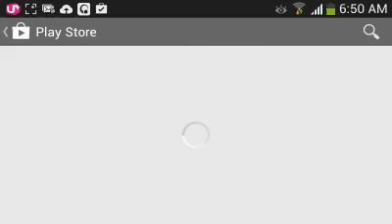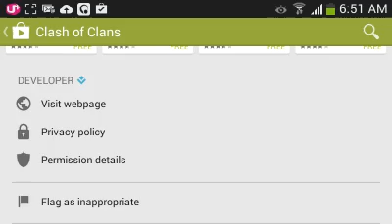Clash of Clans: My New Village #2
join our clan: THOTmansion